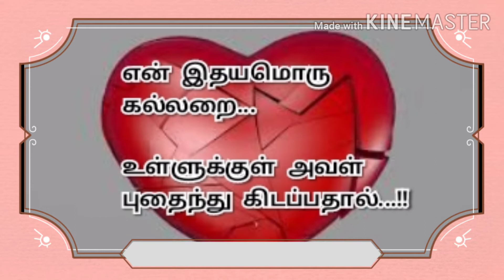கல்லறையும் கருவறை ஆனது.... | அதிசய கவிதை | Tamil kavithaigal | Kavingnar shanmugavel kavithaigal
அழகான குட்டி காதல் கவிதைங்க இது...
ஆனால் உள்ளே புதைந்துள்ள அர்த்தங்கள் ரொம்ப ஆழமுங்க.
வாங்க ஆழத்தோடு அழகையும் ரசிக்கலாம்!